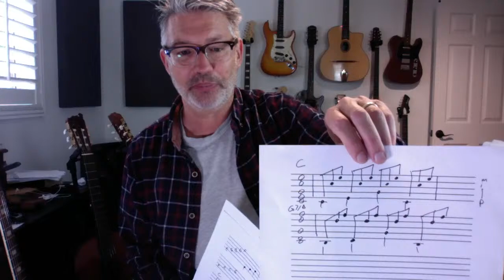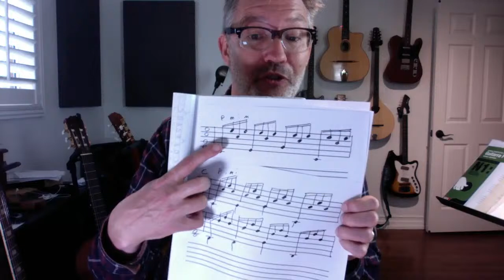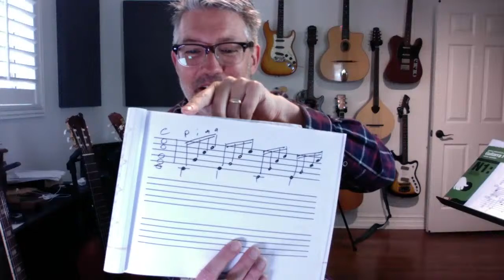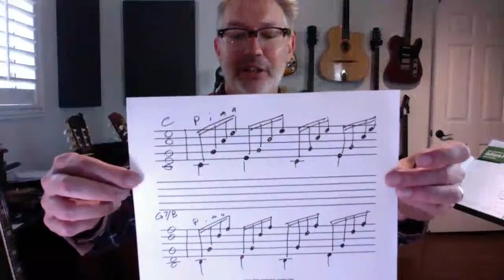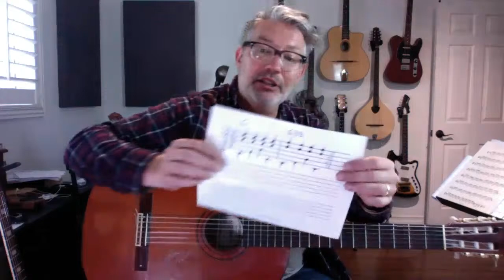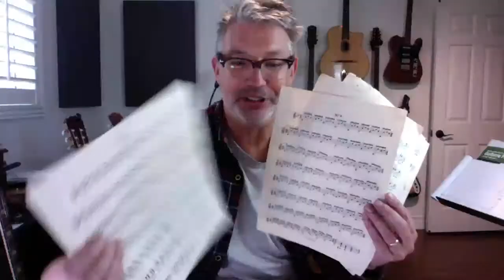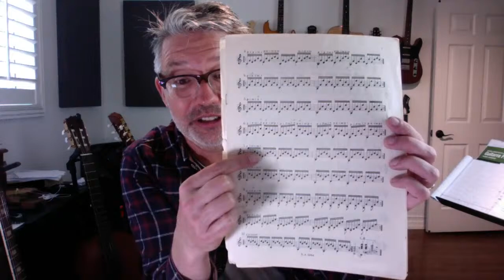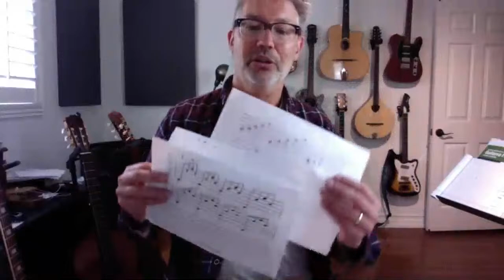Daily Lesson #33 FINGERPICKING | Tom Strahle | Pro Guitar Secrets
Here is the Segovia Scales book
And here is the Giulliani Arpeggio book

MY GEAR -

Production Tools -